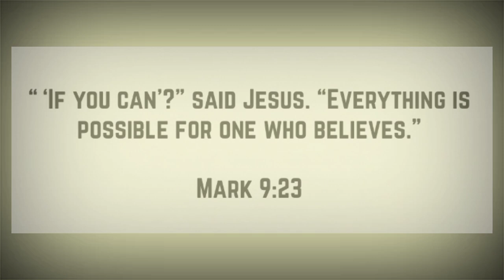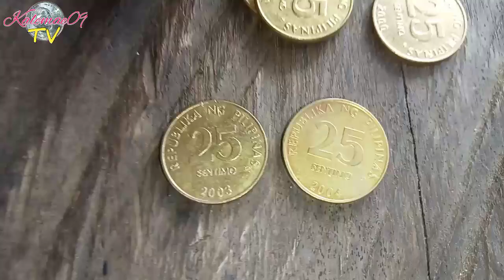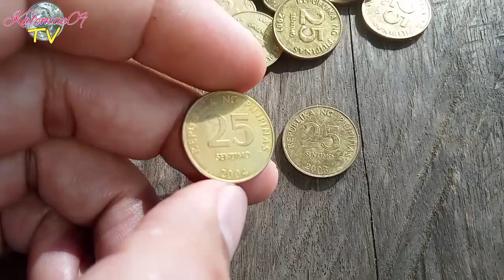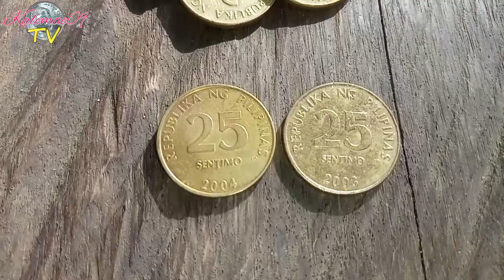Baka meron 2004 25 sentimo non-magnetic | KAALAMAN